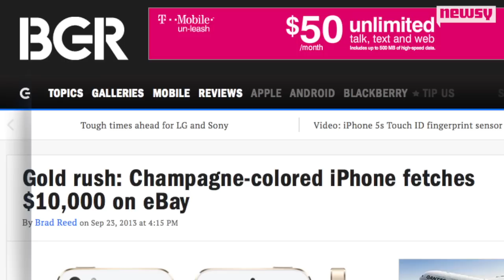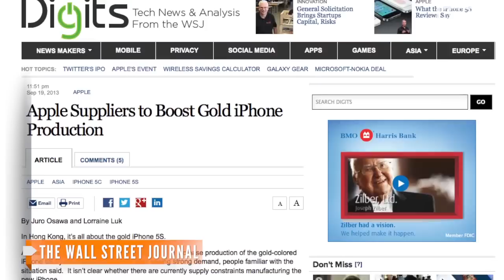Gold iPhone Sells for $10,000 at Auction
Someone couldn't wait to get their hands on the latest iPhone. A top-end gold version of Apple's handset sold Monday for more than $10,000.